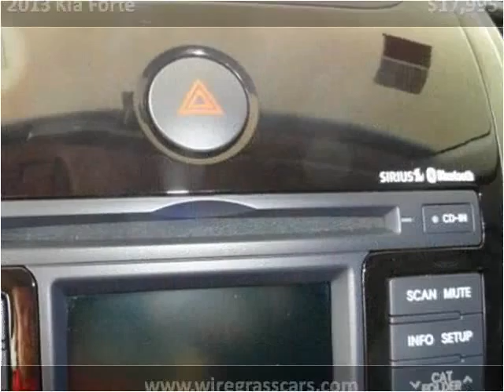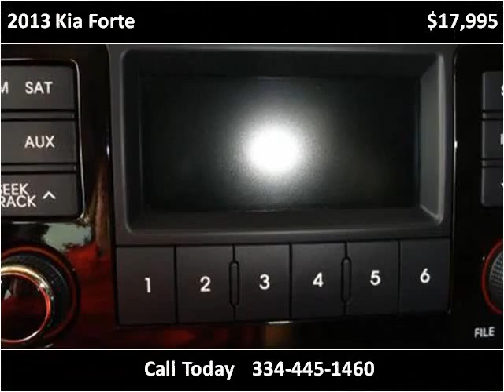2013 Kia Forte Used Cars Ozark AL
This 2013 Kia Forte is available from Moates Auto Xchange.